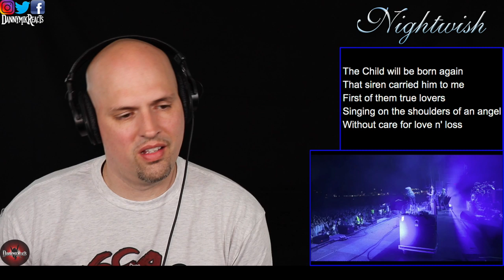Nightwish - Ghost Love Score || Open Air Wacken 2013 || REACTION 😱👏😊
Lots of Nightwish fans so I had to see what all the hype was about. A symphonic metal band with a female vocalist sounds so intriguing. Nightwish had me virtually speechless... almost put me in a trance. Ghost Love Score is beautifully written with so many layers! Production work is impeccable and the band's visuals are very nice on the eyes. Throw in a pipe organ and you got me sold. Finland's Nightwish is a band that EVERYONE should experience. Amazing talent that took me too long to enjoy. unbelievable!!!

BIG shout out to the band members of Nightwish, especially Floor Jansen... your vocals are breathtaking and you're one beautiful woman. Standing ovation to all the members of this band!

If you haven't see any of my previous reactions here on YouTube then I'd like to welcome you to DannymikReacts. I react to all genres of music and am now branching out to the beatbox genre and short comedy skits. So please, kick back and relax... I hope you enjoy!!

Thanks and ALWAYS strive to make your day count!!

Previous Reactions:
1. Pantera - Cowboys from Hell
2. Alice in Chains - Nutshell
3. Evanescence - Tourniquet
4. Rush - Subdivisions
5. Korn - Hater
6. Emmure - Natural Born Killer
7. Gojira - Backbone
8. The Cranberries - Pretty
9. Prong - Snap Your Fingers, Snap Your Neck
10. Iron Maiden - Revelations
11. Limp Bizkit - Eat You Alive
12. Lil Dickey (ft Chris Brown) - Freaky Friday
13. Slayer Dead Skin Mask
14. Pantera - Domination
15. Fredo - They Ain't 100
16. Public Enemy - Fight the Power
17. Metallica - Harvester of Power
18. Megadeth - Holy Wars... The Punishment Due
19. Johnny Cash & Willie Nelson - Ghost Riders in the Sky
20. Metallica - To Live Is To Die
21. Geko (ft. NSG) - 6:30
22. Fredo - Change
23. Tool - The Pot
24. Tool - The Grudge
25. Pink Floyd - Run Like Hell (Cover)
26. Rihanna - Unfaithful
27. Tool - Lateralus
28. Rush - YYZ
29. BABYMETAL - Distortion
30. BLACKPINK - DDU-DU-DDU-DU (KPOP)
31. Sepultura - Desperate Cry/Propaganda
32. Tool - Right in Two
33. Machine Gun Kelly - Rap Devil
34. Eminem - Kill Shot
35. BABYMETAL - Gimme Chocolate
36. Ghost - Faith
37. Nirvana - Lake of Fire
38. David Allen Coe - The Ride
39. NAPOM vs MAD TWINZ (Beatbox Battle)
40. Bataco vs Codfish (Beatbox Battle)
41. Nicki Minaj - Good Form ft. Lil Wayne
42. Coheed and Cambria - No World for Tomorrow
43. ALEM vs PACMax (Beatbox Battle)
44. Gojira - Where Dragons Dwell (Hellfest, 2013)
45. Rafly vs. Satya - Beatbox Battle (Werewolf Beatbox Championship, 2018)
46. The Cranberries - Zombie
47. Sebastian Maniscalco - Chipotle (Comedy reaction)
48. Tool - Stinkfist
49. The Sheila Divine - Hum
50. Slipknot - Psychosocial
51. Obituary - Chopped in Half & Turned Inside Out
52. MB 14 & SARO vs HERSHE & BASS VENTURA
53. Portishead - Numb
54. Adam Calhoun - Racism
55. Codfish vs. NaPoM
56. King Diamond - Sleepless Nights
57. Jinger - Outlander
58. Nightwish - Ghost Love Score
59. Band-Maid - Play
60. Alice in Chains - Love, Hate, Love (Live at the Moore)
61. Jinjer - Teacher, Teacher!
62. Nightwish - Romanticide (Wacken, 2013)
63. Slipknot - Solway Firth
64. Rafly - Rangga (Werewolf 2018)
65. Tool - Fear Inoculum
66. Band-Maid - Don't You Tell Me (Live)
67. Incubus - Idiot Box (Live)
68. Rush - La Villa Strangiato (R30)
69. Nightwish - High Hopes (Live)
70. Dimash Kudaibergen - S.O.S.0. BABYMETAL - Karate
71. Finger Finger Death Punch - Wrong Side of Heaven
72. Jason Vorhees vs Michael Myers (Epic Rap Battle)
73. Dimash Kudaibergen - Opera 2
74. Rush - Drum Solo (Live in Frankfurt)
75. The Cranberries - Daffodil Lament

Nightwish
Ghost Love Score
Wacken Open Air 2013